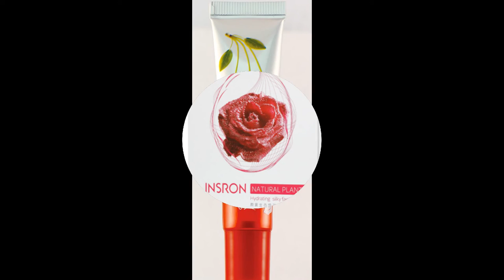guangzhou jiaxin cosmetics--INSRON MAKEUPS